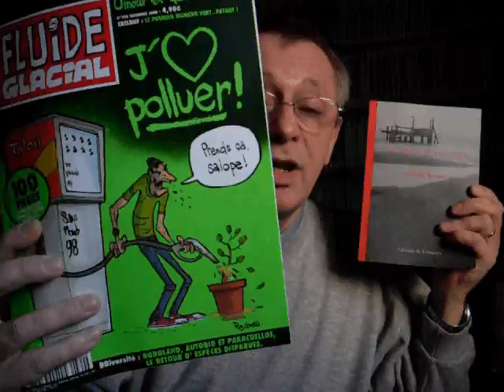Fluide Glacial ou Saison de la Colère ?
Claude Ecken a un choix cornélien à faire en ce début décembre :
choisir entre sa récente novella "LA SAISON DE LA COLERE" (*)
ou le numéro anti-écolo de décembre 2008 de son magazine préféré, FLUIDE GLACIAL...
Quelle sera SA décision ?

sortie aux éditions du Somnium, le 19 nov. 2008
(160 pages, 10 euros, ISBN : 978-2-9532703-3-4

"... La Camargue au milieu du XXIe siècle,
soumise aux changements climatiques.
Une tempête de fin d'été a dévasté la ville.
Comment reconstruire
quand gronde la colère ?"
Le protagoniste est Tarek, un adolescent de 17 ans.

Voir des extraits lus par Claude ECKEN sur Youtube :

"Il avait plu à verse pendant une semaine. Puis la tempête du 22 août avait ravagé les habitations et les cultures."

"Je ne sais pas ce que ça faisait dêtre jeune dans les temps anciens, mais il me semble quaucune génération na connu pire que la mienne, hormis celles ayant grandi dans des pays en guerre."

"Si tu regardes bien, on peut voir un peu partout émerger des toits ou des portions de murs encore debout. [...] Dans cette direction, la ligne en partie émergée, bien droite, cest le Sambuc. Cest là quest née ma mère."

"Mon père, c'était une calculette sur pattes, un démon des statistiques, qui tentait d'imposer au monde la sagesse des équations."